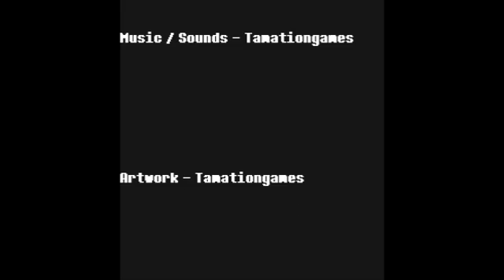You Have 10 Seconds 2 | BACK IN THE SADDLE!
Second installment of a great free game I had tons of fun playing!